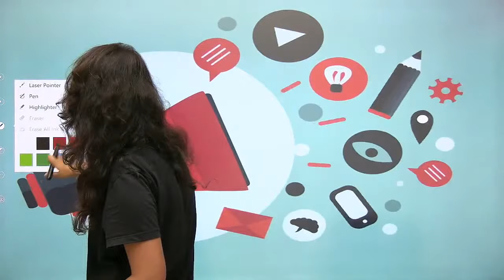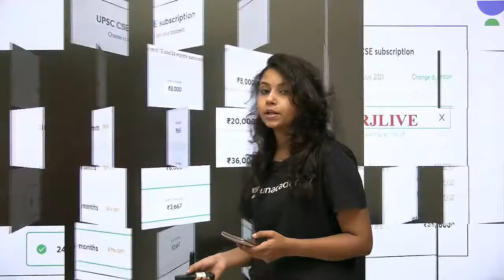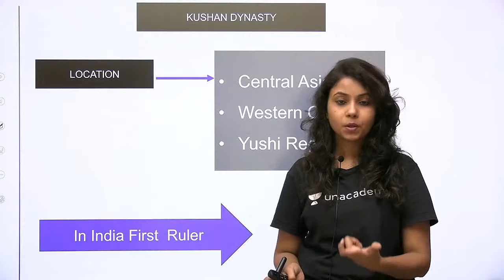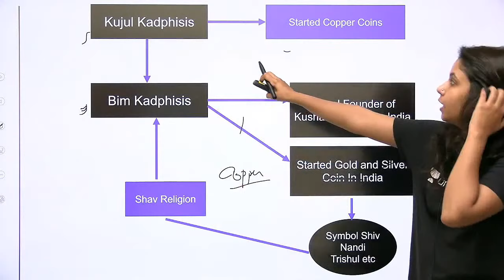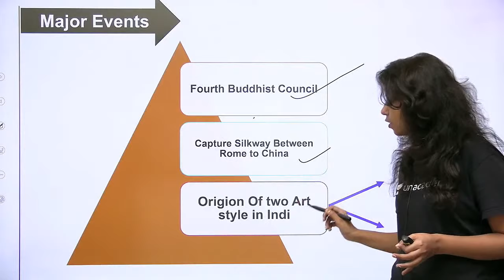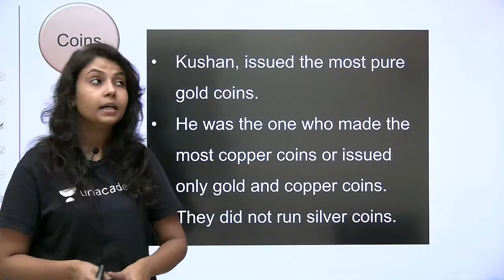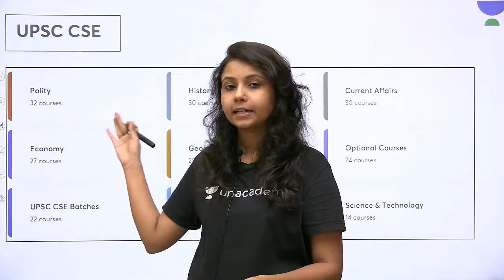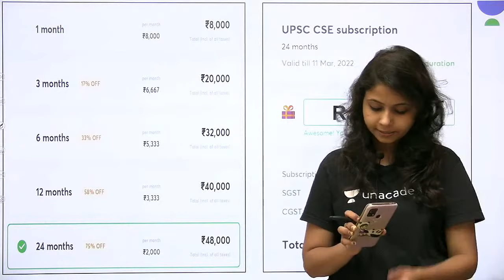L14: Kushan Dynasty | Ancient History for UPSC CSE/IAS | Rajul Shrivastava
'Kushan Dynasty' is the title of the fourteenth session of the Ancient History for UPSC CSE/IAS series. Rajul Shrivastava will be covering the entire Ancient History. Students are requested to watch the entire session for better understanding.

Rajul Shrivastava and more top educators are teaching live on Unacademy Subscription.

Unacademy Subscription Benefits:

1. Learn from your favorite Educator
2. Dedicated DOUBT sessions
3. One Subscription, Unlimited Access
4. Real-time interaction with Educators
5. You can ask doubts in live classes
6. Limited students
7. Download the videos & watch offline